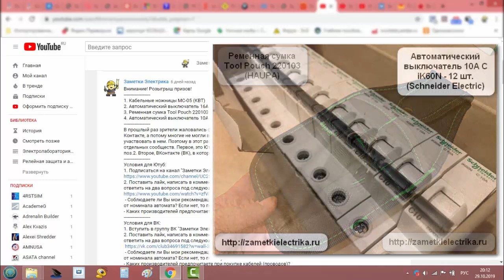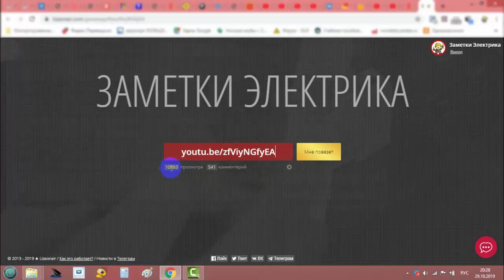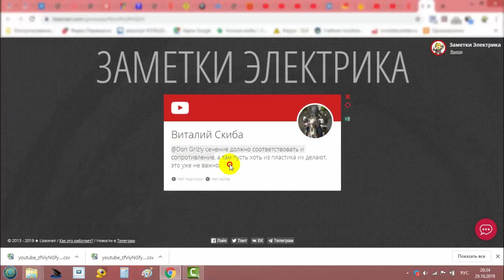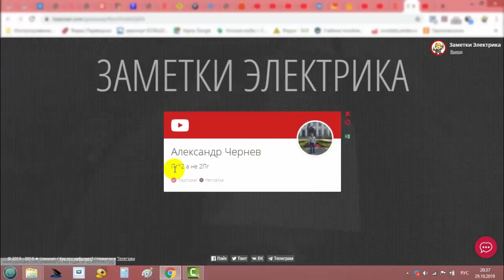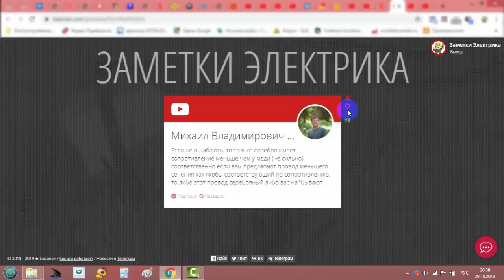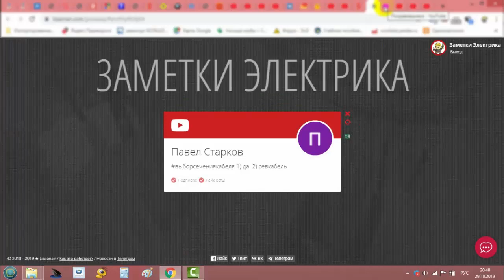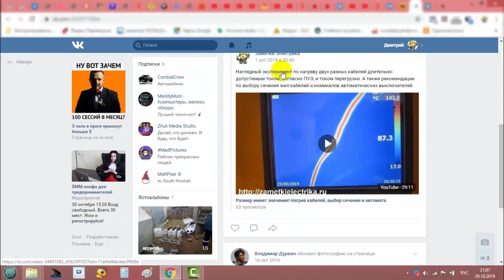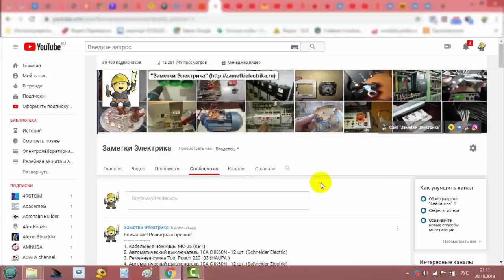Итоги розыгрыша (29.10.2019)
Поздравляю победителей розыгрыша!
Всех участников розыгрыша я благодарю за участие, большое всем спасибо предоставленную информацию в комментариях.